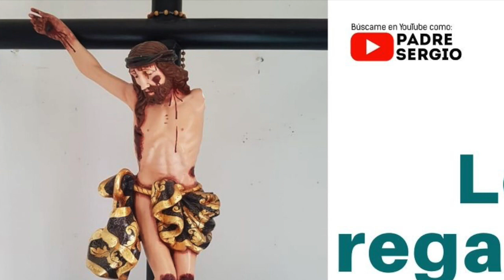Los tres regalos del JUEVES SANTO